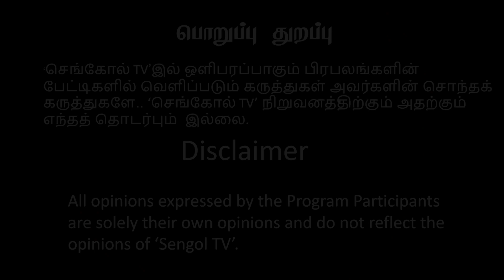தமிழர்களை தவறாக காட்டும் தொடர் | The Family Man Season 2 Trailer | Amazon Prime Video | Paari saalan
We provide frequent informative videos for the wellbeing of Tamil society.